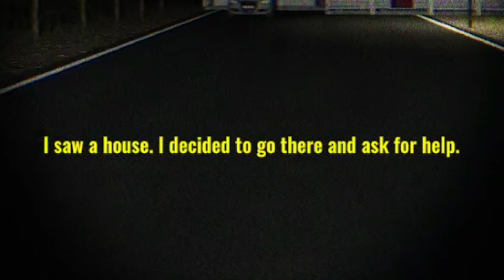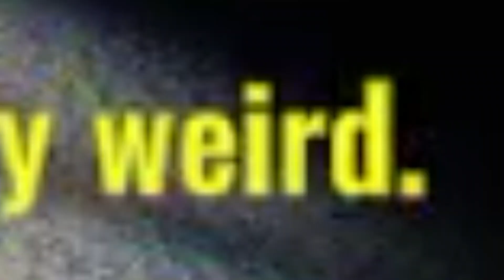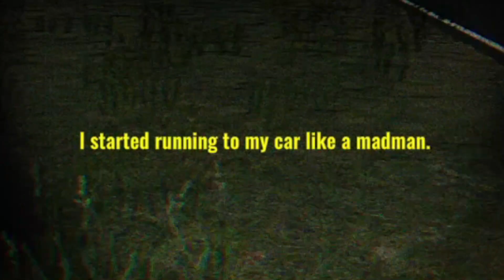THE DRIVE HOME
Hopefully this doesn't happen when you're driving home...